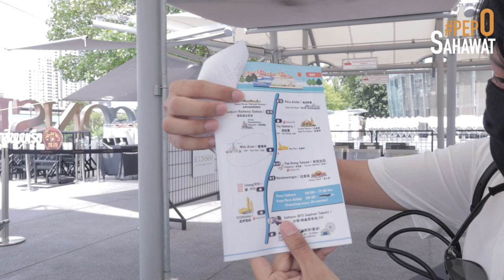Vlog # นอนโรงแรมติดวิวแม่น้ำเจ้าพระยาฟินๆ Millenium Hotel Bangkok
ครั้งนี้มานอนโรงแรมติดวิวแม่น้ำเจ้าพระยาที่ Millenium Hotel Bangkok จะบอกว่าติดริมแม่น้ำเจ้าพระยาสวยมาก และติดกับแหล่งช้อปปิ้งอย่าง ICONSIAM คือดีมากๆ เหมาะกับคนพักผ่อน นางมีสระว่ายน้ำ ฟิตเนสพร้อม และก็มี Breakfast & Dinner ซึ่งดินเนอร์วิวแม่น้ำดจ้าพระยาแบบ 360 องศา จะสวยแค่ไหน ให้คลิปเล่าเรื่องจ้า